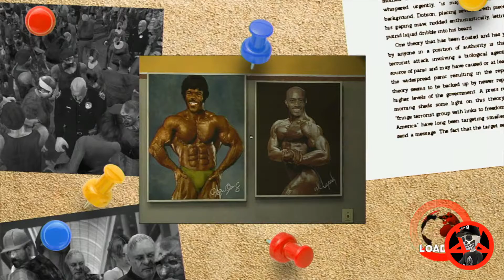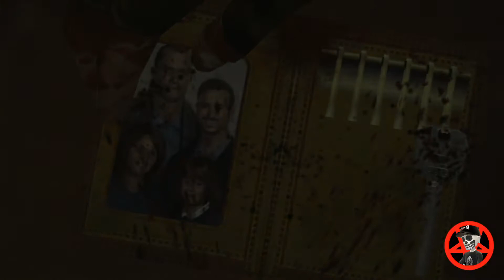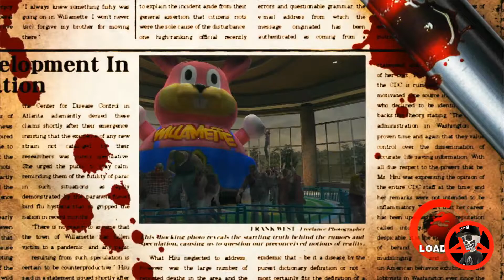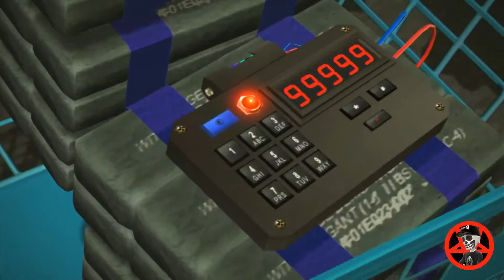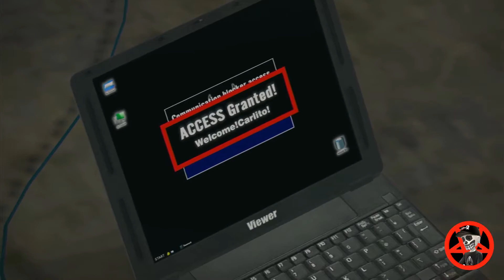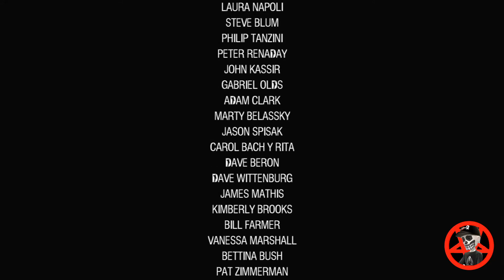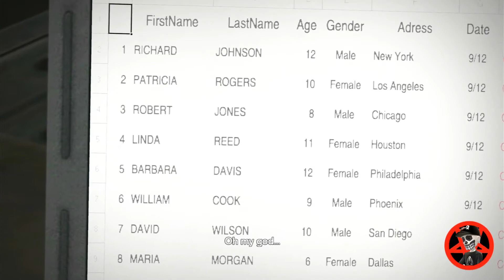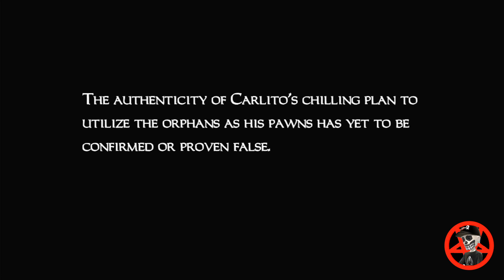Dead Rising Longplay